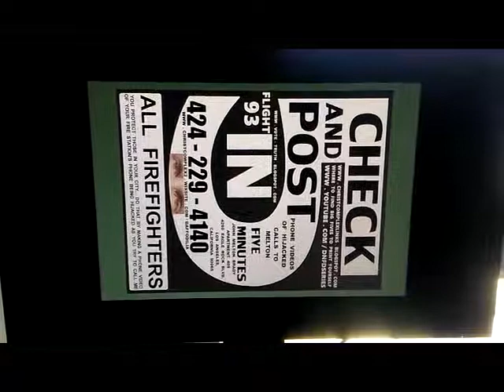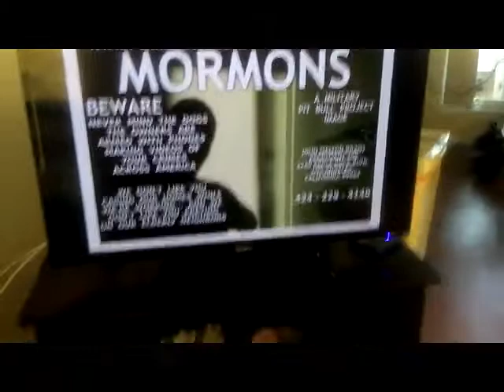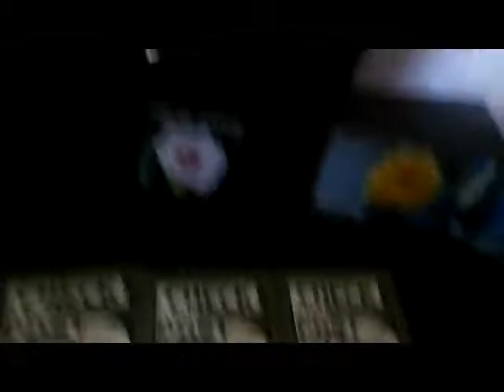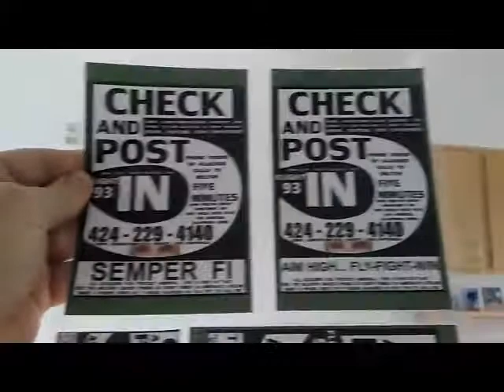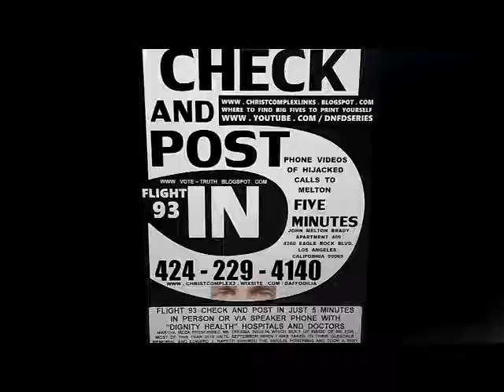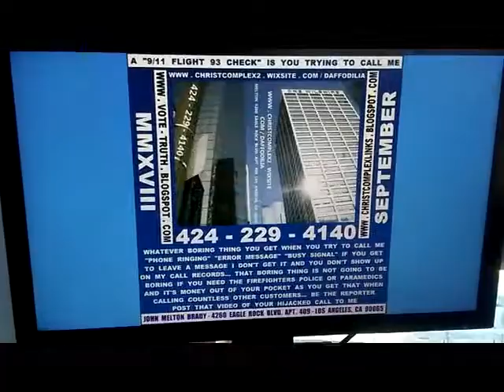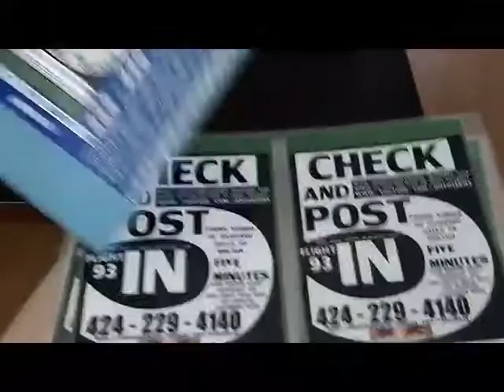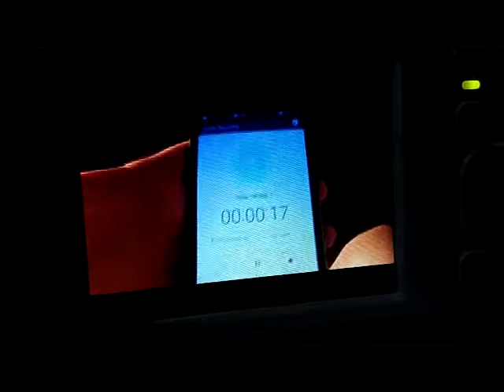FLIGHT 93 10 2018 1024VBR 475 MB 1 00 52